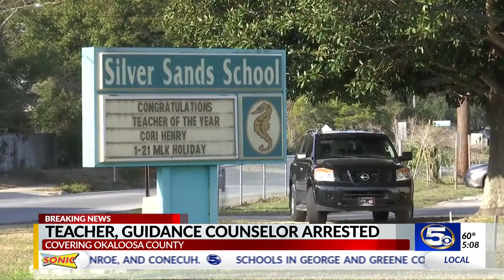VIDEO: Sheriff speaks about arrests at Okaloosa County School District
The Okaloosa County Sheriff held a press conference to speak about arrests within the school district.